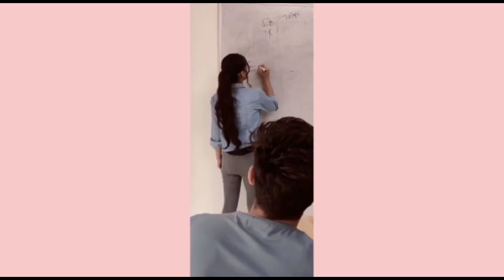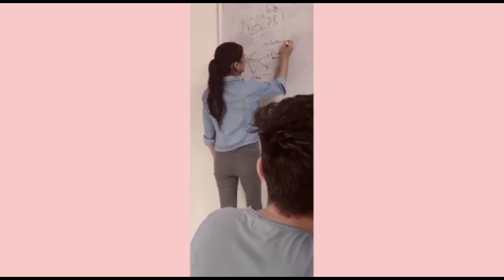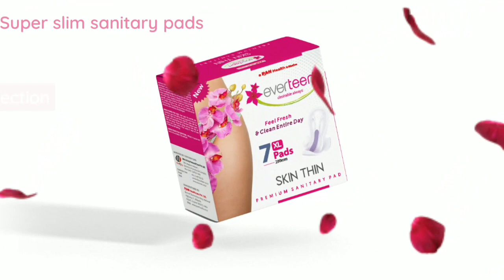Everteen Skin Thin pads Review|Giveaway|Super Mom hema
nomoremudmudkedekhwith everteen skin thin premium sanitary pads.

So, Today is my first day of the period and I’m using everteen skin thin pad. Stay with me and I will tell you how it turned out for me.

Say Bye-bye to bulky pads, rashes, and irritation, and hello to everteen Skin Thin pads.

Enjoy ‘no worry period’ with:

• 3x faster absorption
• Super slim
• 8 hours leak-proof protection
Now no more worries of leakage, no more pad’s appearance and no more mud mud ke dekh